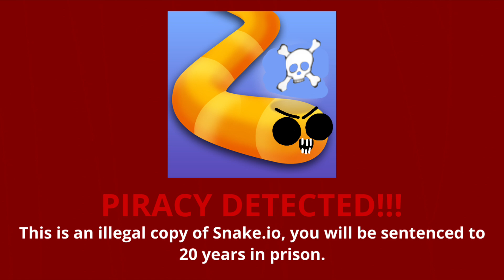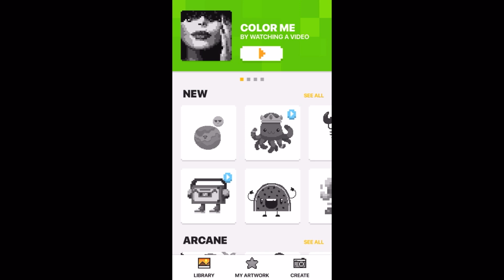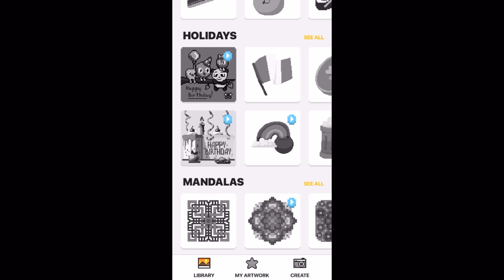Anti-Piracy Screens 2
These anti-piracy screens are made by me except for Geometry Dash